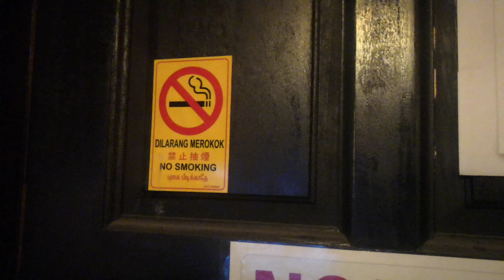26 January 2021